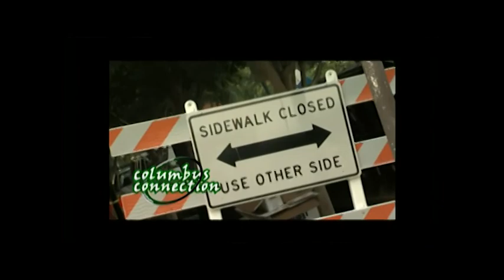Columbus Connection 09 20 2018